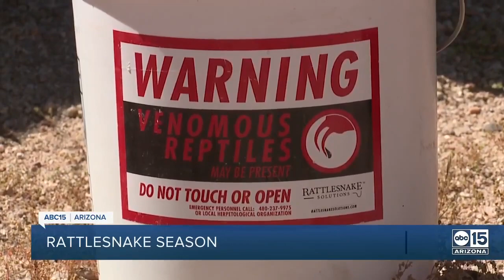Rattlesnake season is exploding in Arizona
Once the sun is up, it doesn't take long for the phone to start ringing at Rattlesnake Solutions. The catch and release snake removal company is busy all day every day. This time of year, when the desert temperatures are cool before sunrise and then again at sunset, the snakes are on the prowl.